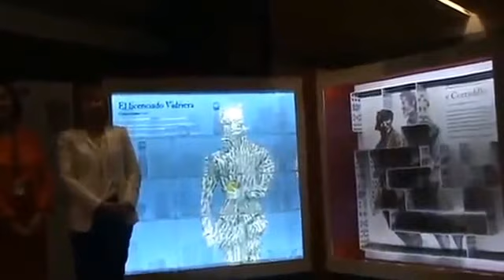Presentación de la exposición 16 PERSONAJES QUE MARAVILLAN Y.....MIGUEL DE CERVANTES en la BNE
Presentación de la exposición 16 PERSONAJES QUE MARAVILLAN Y. MIGUEL DE CERVANTES en la Biblioteca Nacional de España